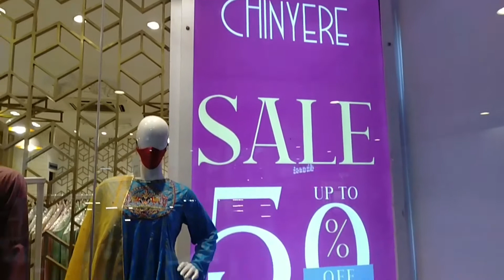chinyere new collection 2022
beautiful collection of black colour suits